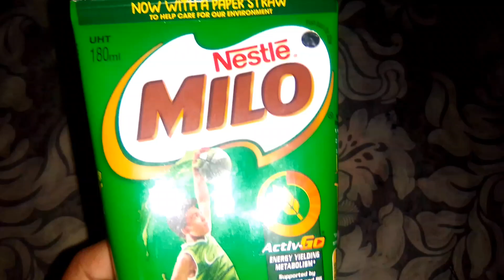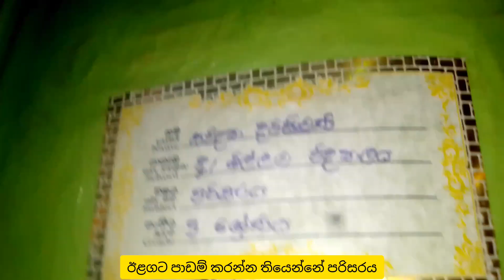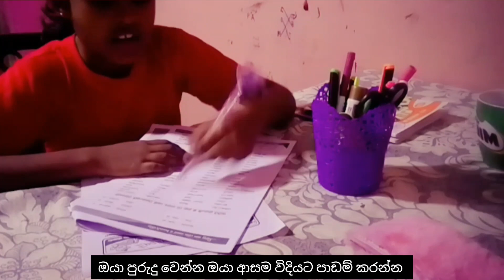Grade 5 student study vlog 📗| study vlog in sri lanka